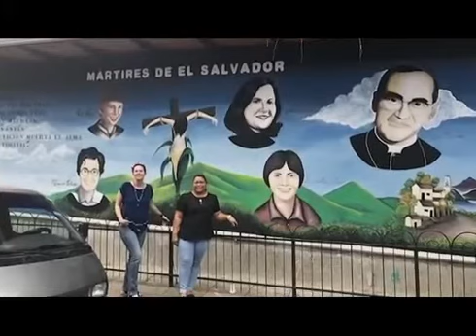How the Martyred Maryknoll Sisters Inspired This Woman to Become a Missionary in El Salvador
Pope Francis spoke about the four missionaries from the United States who were brutally murdered 40 years ago in El Salvador. Just as the Holy Father said, one woman from Pennsylvania did transform her life and that of her family.

Melissa Altman moved her entire family down to El Salvador to continue their work as a lay missioner, since she was so inspired by the good work of Maryknoll Sisters Ita Forde and Maura Clarke, Ursuline Sister Dorothy Kazel and lay missionary Jean Donovan.

Melissa joined Currents News to discuss her ministry and life in the Central American country.

If you’re interested in learning more about how you can get involved with the Maryknoll lay missionary work, head on over to MKLM.ORG